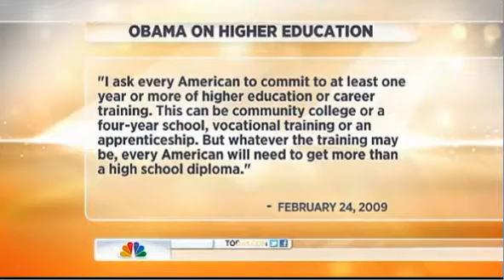Newt Gingrich shares his message with MSNBC, Deflects useless questions | HQ! | SHARE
We need a candidate who wont tolerate the media. Vote and volunteer Newt Gingrich to save America. and click on the "make the call" button or the "volunteer" button to make a difference for your country!